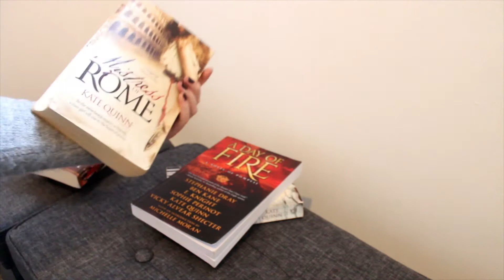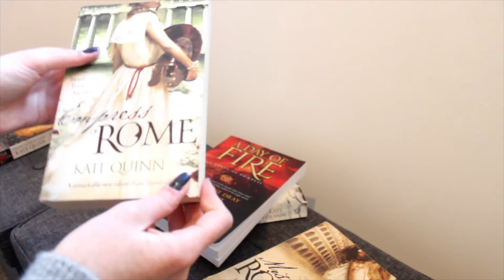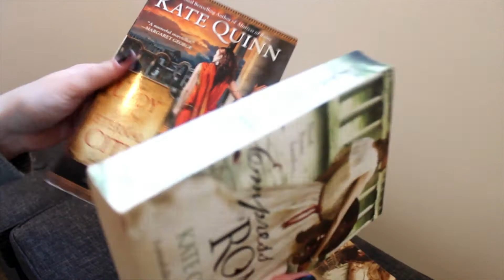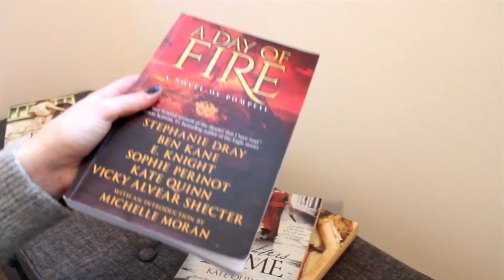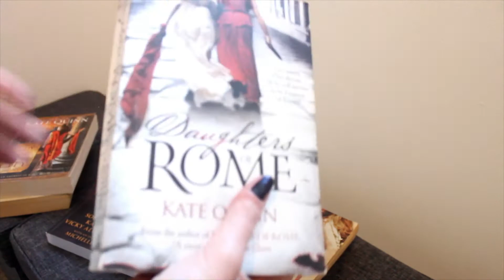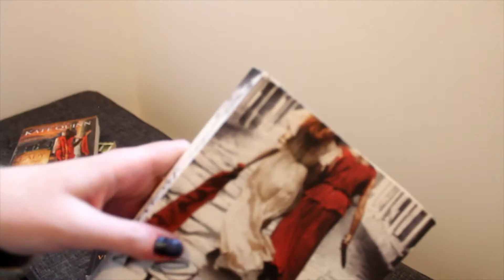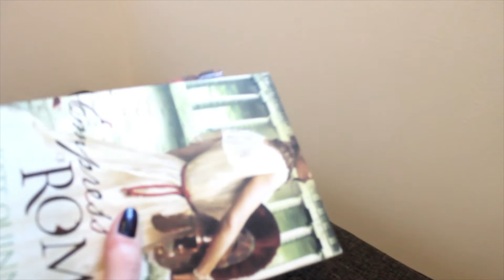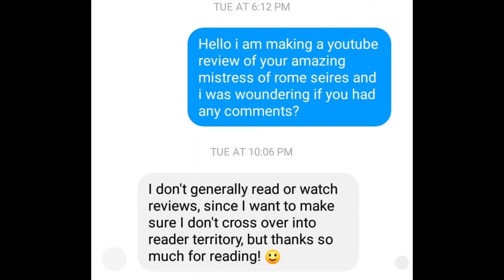The Mistress of Rome Series by Kate Quinn Vlog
Really amazing book series I would highly recommend to any one who enjoys historical fiction.  You will Never look at Rome the same way again.